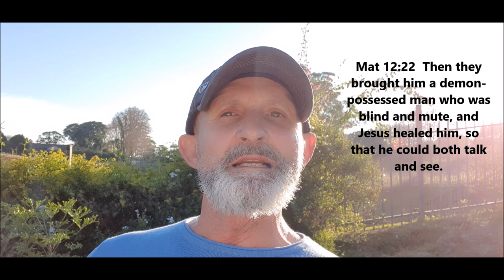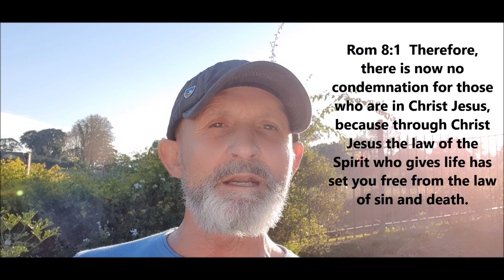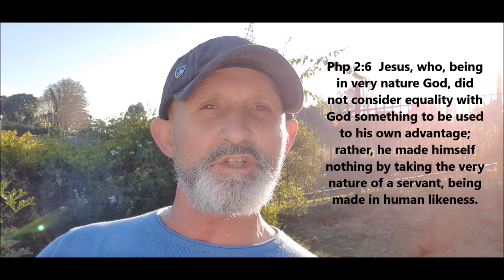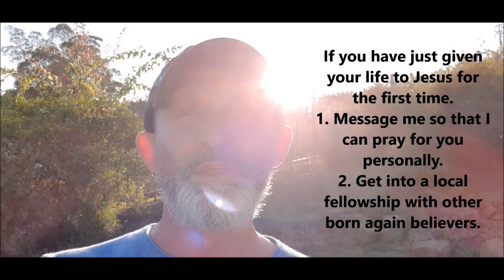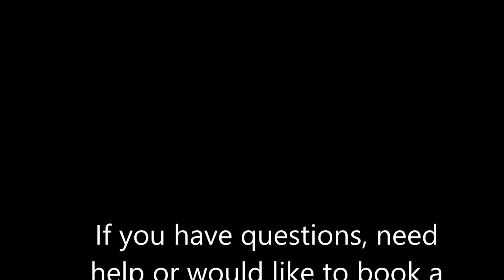WHAT IS THE THE UNFORGIVABLE SIN?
WHAT IS THE THE UNFORGIVABLE SIN? PART OF THE GOOD NEWS GOSPEL SERIES. This teaching explains what Jesus meant by the unforgivable sin. People have been deceived by the devil into thinking that that have they have committed the unforgivable sin of blaspheming the Holy Spirit and therefore cannot be saved. I once thought this about myself. This teaching will put your mind at rest. Under the New Covenant of Grace all sins are forgiven for those who choose believe in the atoning work of Jesus on the cross. Anyone under this deception can be freed by the blood of Jesus, the Word and the power of Holy Spirit, because the devil is a liar!
Partner with me to equip believers to share the good news of Jesus, save the lost, heal the sick, cast out demons and raise the dead in the power of the Holy Spirit and the truth of the Word. This is our calling and inheritance in Jesus' grace. The finished work of the cross qualifies us to go and to advance the kingdom of God in Jesus name.
Help get this message out there.
Let's use the social media system to equip the saints and tell people about the good news of Jesus and God's grace.